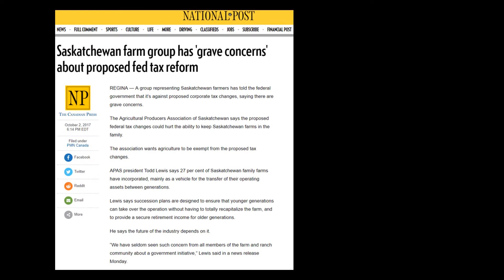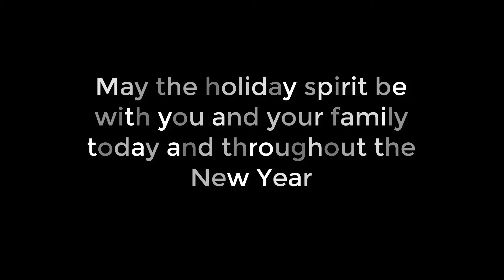Season's Greetings from APAS - December 2017